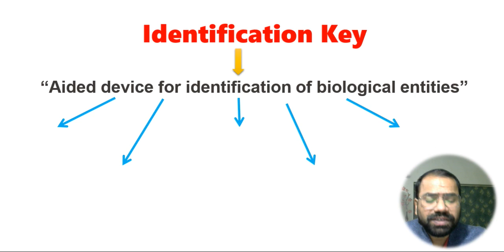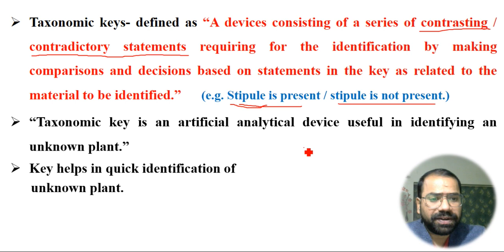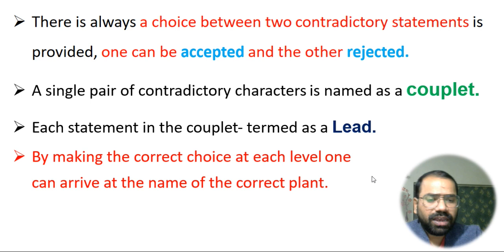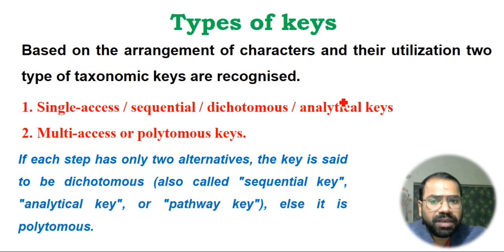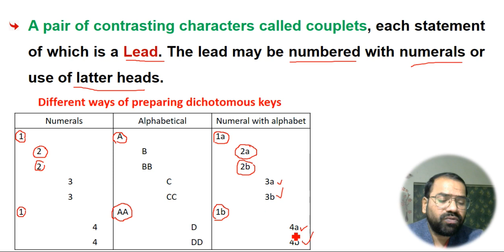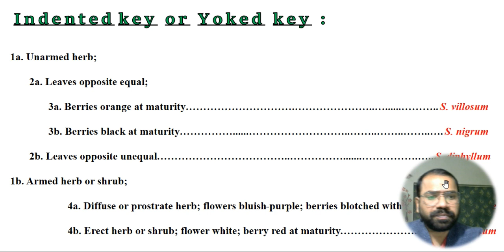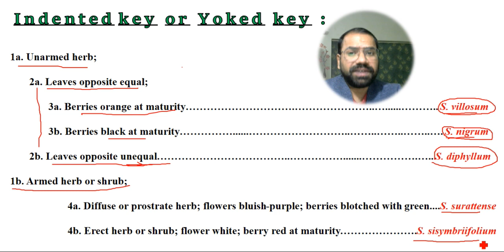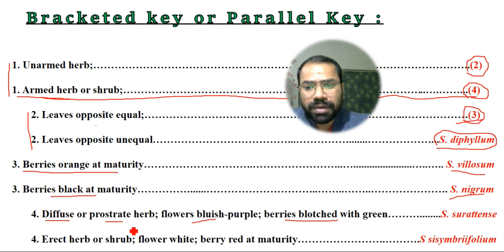TAXONOMIC KEYS (Botanical Keys)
TAXONOMIC KEYS
           DICHOTOMOUS KEYS
                       INDENTED KEY
                       BRACKETED KEY
           POLYTOMOUS KEYS